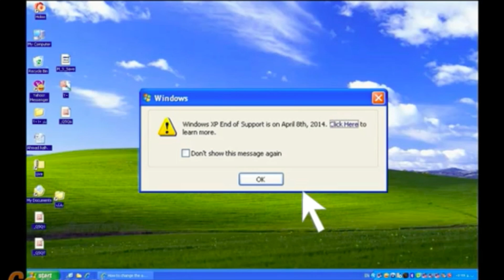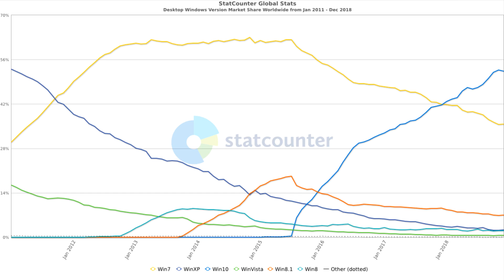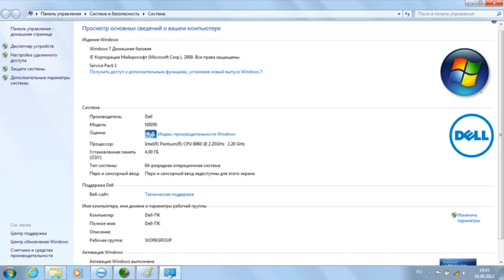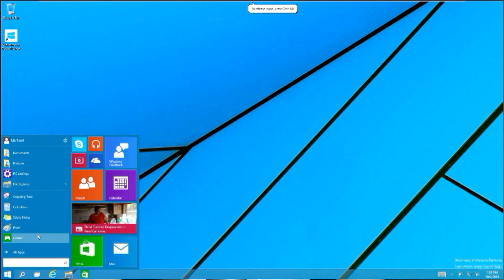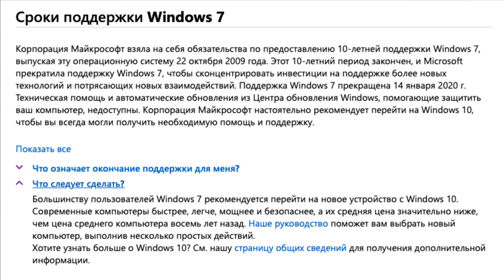Поддержка Windows 7 заканчивается! Вот что будет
Поддержка Windows 7 заканчивается 14 января 2020 года. Что это значит? Что будет с компьютерами на Windows 7? Можно ли будет ее использовать дальше и чем это чревато?

10 c лишним лет мы пользовались этой системой, и вот ее история заканчивается. Так ли все плохо? И стоит ли обновляться до Windows 10, которую так навязывает Microsoft?